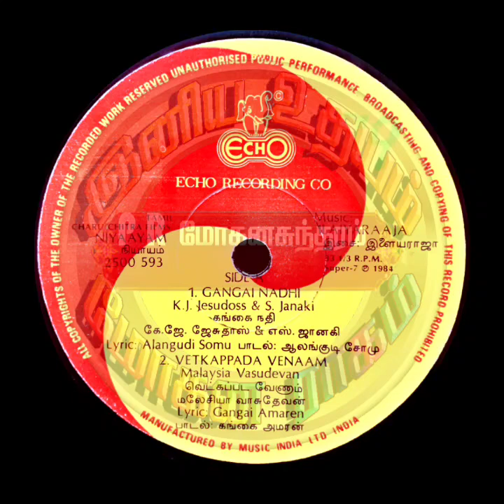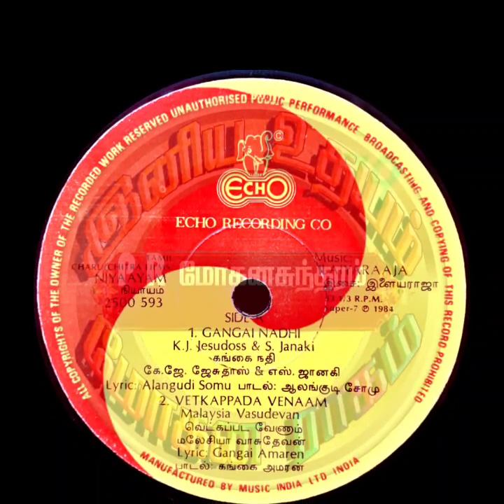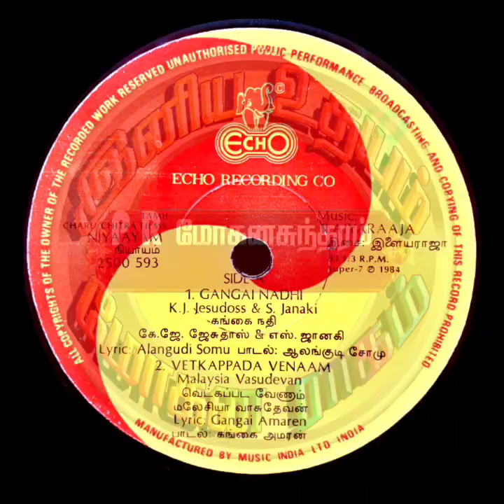Venaam Ye Vettukkiliye_ Niyayam(1984)_ வெட்கப்பட வேணாம்_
Film : Niyayam

Singers : Malesiya Vasudevan

Lyrics : Gangai Amaran

Year : 1984

Starring : Prabhu & Nalini

இனிய உதயம்
Iniya Udhayam
Tamil Rare Songs
Malaysia Vasudevan
Malesiya Vasudevan
Vetkappada Venaam
வெட்கப்பட வேணாம்